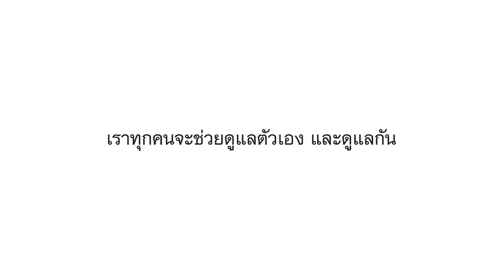ซีพีเอฟ ขอเป็นกำลังใจ มอบอาหารปลอดภัย เติมพลังกาย สร้างพลังใจให้บุคลากรทางการแพทย์ทั่วไทย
วันนี้...คุณหมอ พยาบาล และทีมบุคลากรทางการแพทย์ทุกท่าน ยังคงทำงานหนักเพื่อเราทุกคน
วันนี้...เราทุกคนต้องรวมใจดูแลกัน ส่งกำลังใจซึ่งกันและกัน ให้ผ่านพ้นวิกฤตครั้งนี้ให้เร็วที่สุด
ซีพีเอฟ ขอเป็นอีกหนึ่งกำลังใจ มอบอาหารปลอดภัย มีคุณค่าทางโภชนาการ เติมพลังกาย สร้างพลังใจ ให้บุคลากรการแพทย์โรงพยาบาลรัฐกว่า 88 แห่งทั่วประเทศในโครงการ CPF ส่งอาหารจากใจ ร่วมต้านภัย COVID-19 ตั้งแต่ 1 มีนาคมจนถึงวันนี้ ส่งกำลังใจ สนับสนุนนักรบเสื้อกาวน์ คุณหมอ พยาบาล และทีมบุคลากรทุกท่าน ผู้เสียสละเป็นทัพหน้าฝ่าฟันวิกฤตโควิด-19 ดูแลพวกเราทุกคน เราขอเป็นส่วนหนึ่งในการช่วยเหลือแบ่งเบาภาระของทีมแพทย์ ให้สามารถทุ่มเทดูแลผู้ป่วยได้เต็มที่ เคียงข้างพี่น้องคนไทยฝ่าวิกฤตครั้งนี้ไปไม่ทิ้งกัน
💚ขอขอบคุณความทุ่มเทของบุคลากรทางการแพทย์ทุกท่าน
โรงพยาบาลรัฐทั่วประเทศ แจ้งขอรับการสนับสนุนอาหาร
ได้ที่ Hotline CP FreshMart โทร 1788